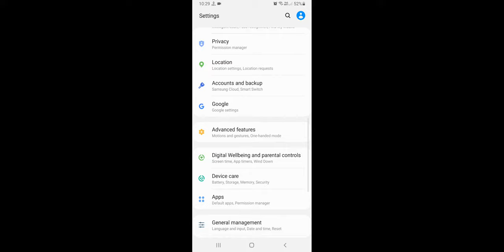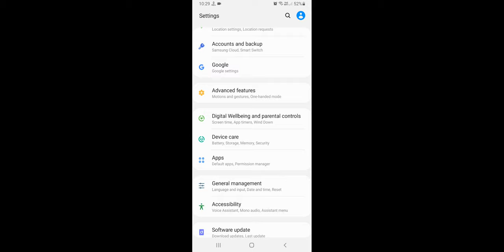Bluetooth Speaker Not Pairing Problem Solve 100%